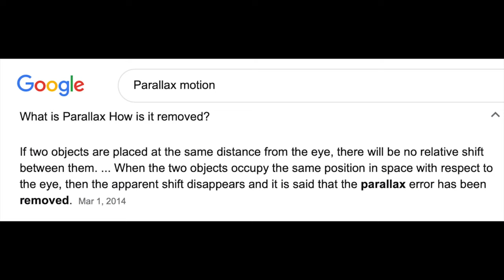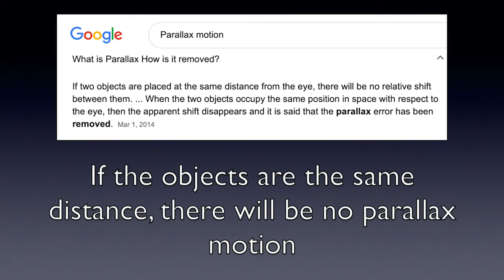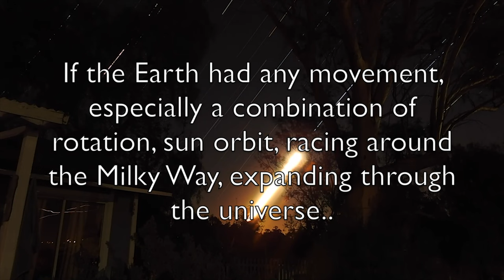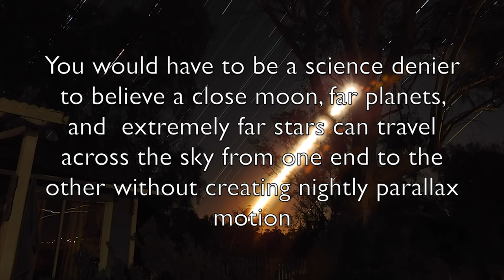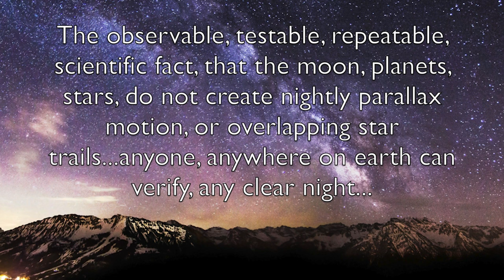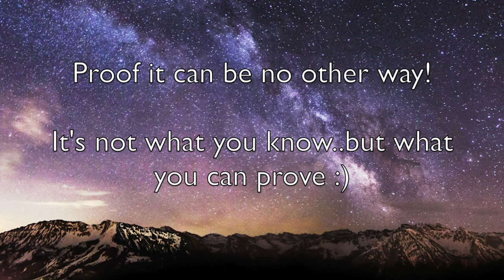No Star Parallax Proves We're Not on a Spinning Ball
We should see star parallax if we live on a spinning globe with stars millions of miles or "light years" apart. We don't. So being on a level plane with local stars makes a lot more sense. Nobody knows what the stars are but the simple fact that we see the same constellations all the time also means we aren't moving through infinite space.

Big Thanks to all the content producers who made this video possible.